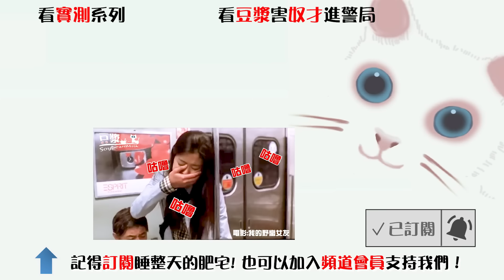【豆漿30萬訂閱】 工程師與貓的一天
➤豆漿實體信箱，漿絲想讚美娘娘或想說什麼都可以寄信喔：
☑中文: 30099 新竹市科學園區郵局第502號信箱
☑英文: P.O.BOX 502 Hsinchu Science Park Hsinchu City 30099 Taiwan(R.O.C)